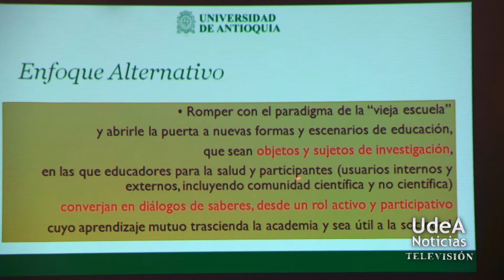UdeA - Escuela de Nutrición y Dietética de la UdeA presentó su nuevo laboratorio LOB-ICESAN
La Escuela de Nutrición y Dietética de la Universidad puso en marcha el nuevo laboratorio – observatorio de Información, Comunicación y Educación para la Salud, la Alimentación y la Nutrición, LOB-ICESAN, una apuesta institucional para compartir e intercambiar ideas sobre la educación para la salud y la nutrición.